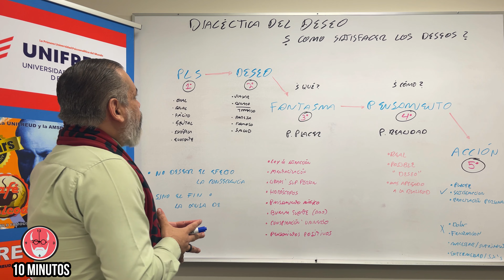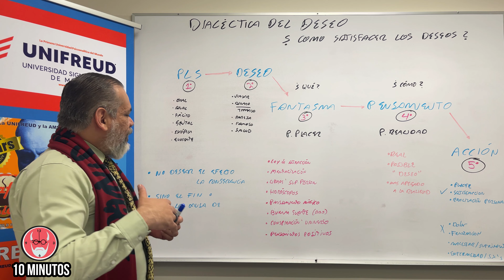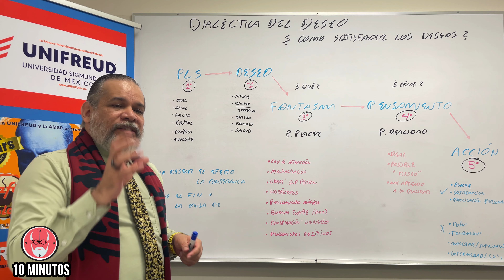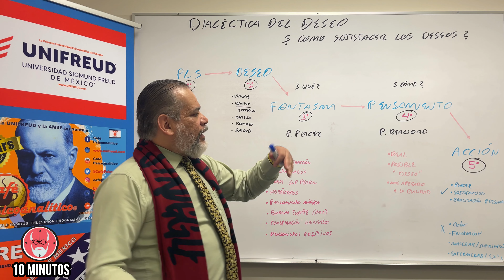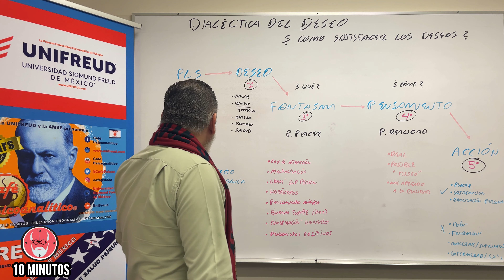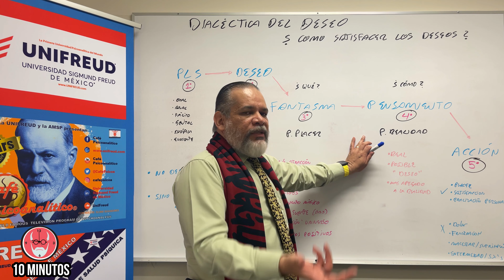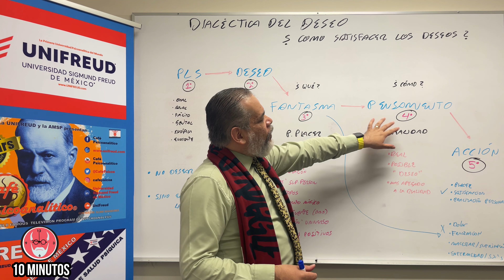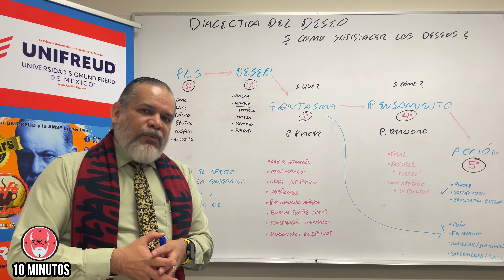10 MINUTOS: La DIALÉCTICA del DESEO - Cómo Realizar / Satisfacer Deseos | 17° Aniversario UNIFREUD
17° ANIVERSARIO de UNIFREUD - MAYO 2023

CAFE PSICOANALITICO, es un Programa Mundial de Televisión y Radio por Internet, producido por UNIFREUD dedicada a la enseñanza, difusión, promoción y divulgación de Psicoanálisis, Psicopatología, Psicoterapia y Salud Mental.

CAFE PSICOANALITICO fue creado por el Dr. Gerardo V. Garibaldi el 06 de Septiembre del 2011.